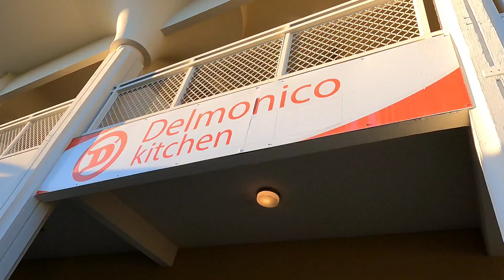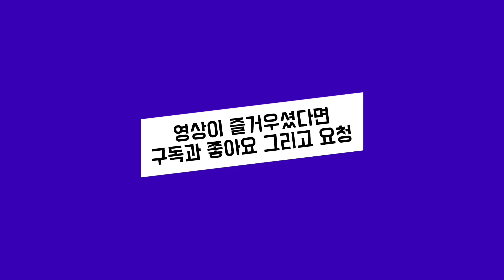괌 맛집 델모니코 대리만족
괌 델모니코 도전했어요 스테이크 제일 잘굽네요 괌에서
맛집 인정